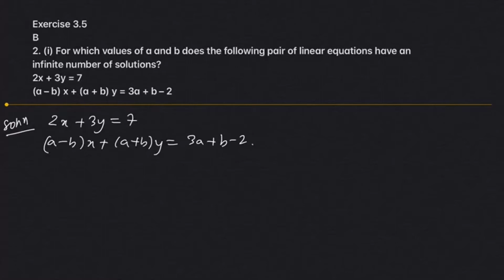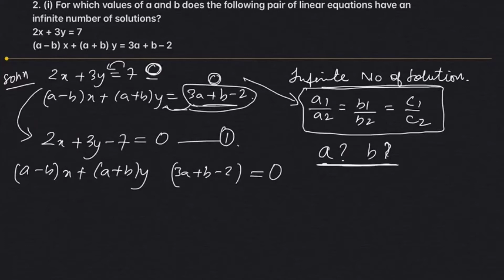NBSE MATHEMATICS / Class 10 / Chapter 3 / Exercise 3.5 B2 (i)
Hello friends,
In wake of the closure of schools and coaching institutions across the country due to the corona virus outbreak and with the government advising educational institutions to arrange for online education during the closure of schools, we are two mathematics enthusiasts from Mokokchung who are equally passionate about teaching mathematics. Therefore we have created this channel called 'Teach Nagaland' to upload free video tutorials for school students of Nagaland under NBSE hoping that it would be beneficial for some students.

Please do your bit for the country by practicing the habit of 'Social Distancing' at a time like this and spread awareness about the novel corona virus (COVID-19).

Also continue to use your free time judiciously by reading, studying and also by having meaningful time with family members.

We will try to upload the solutions as soon as possible.

Teach Nagaland